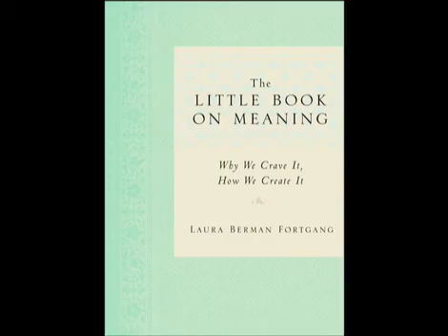Tarcher Talks: Meaning, Part 1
Life coach Laura Berman Fortgang on how to embrace meaning in ones life.